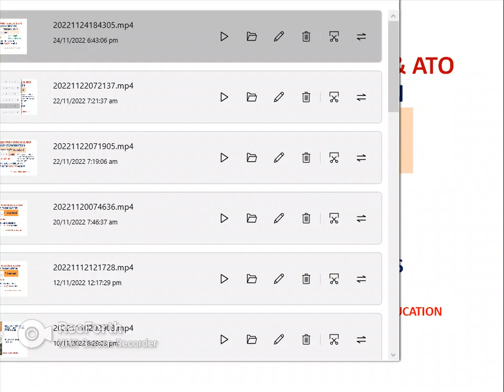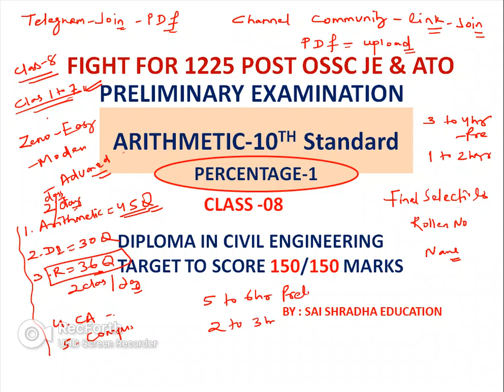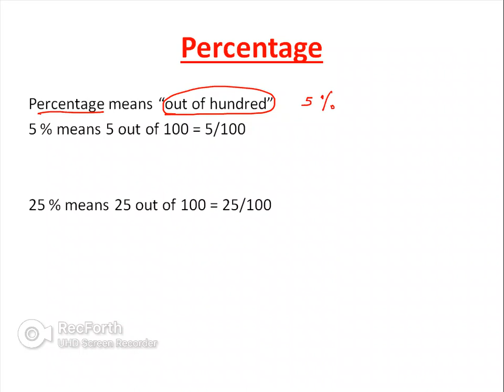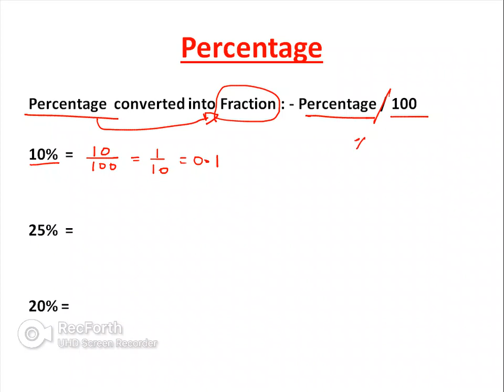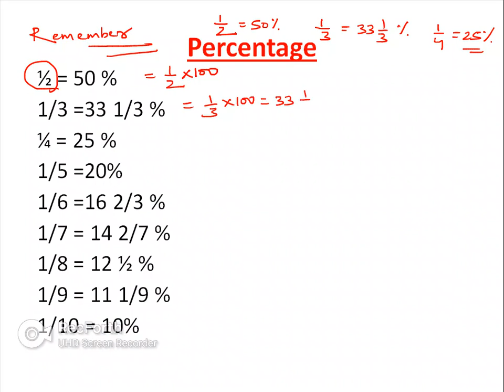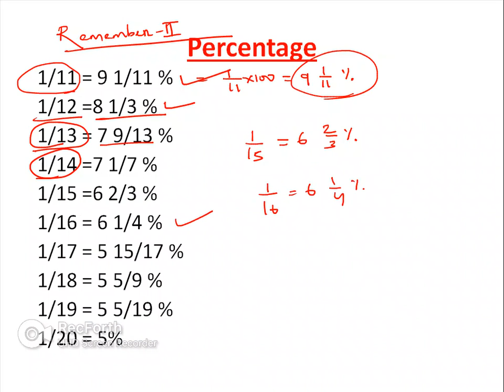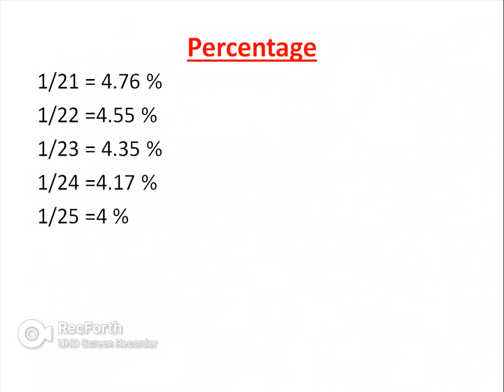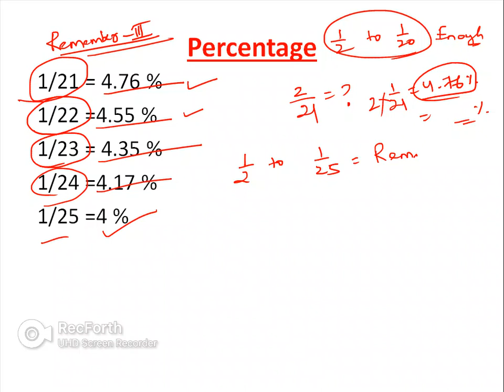ARITHMETIC Class -08 || OSSC JE & ATO || PRELIMINARY EXAM